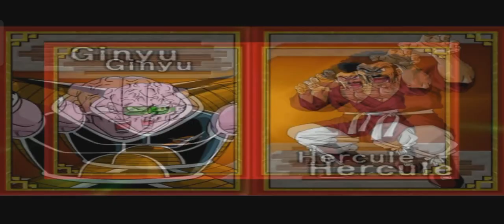Hercule Super combos Dragon Ball Z Budokai 😆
Cool 3D game ⭐⭐⭐⭐

Anime 3D game 🎯
Anime Game 🤣

3D fighting game 👍